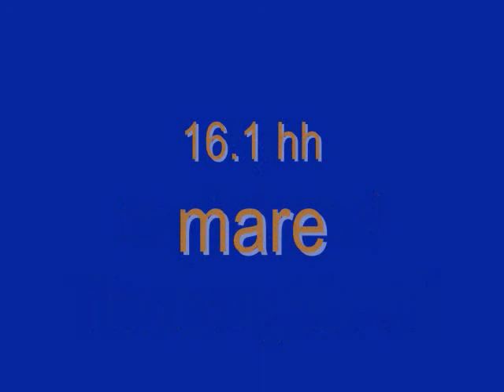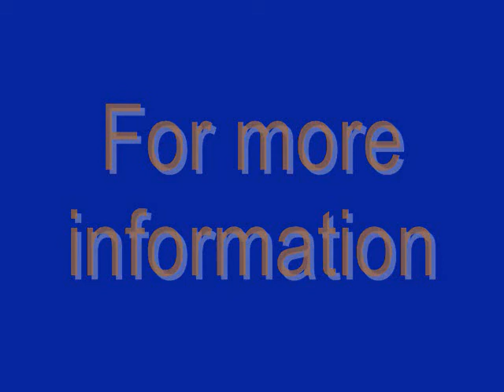Blazin Enough video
Sorry everyone, but my Blaze was so nice, my mother wanted her!  She now has a person to call her own, my mother!  I'm sure they will have many happy trails.